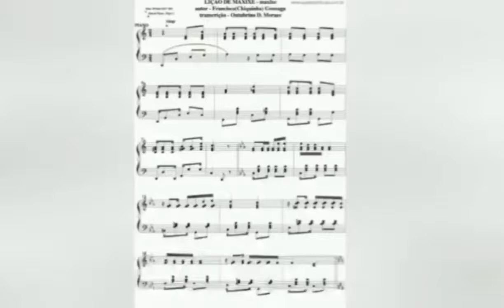Resumo da História do Ritmo Musical Maxixe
Trabalho elaborado para a disciplina História e Cultura da Música Popular Brasileira - Prof° Gustavo Quintanilha.
IESAP.
academicos: Carlos Magno
                        Evair Martins
                        Lucas Miranda
Maxixe Ritmo.
Chiquinha Gonzaga
Irineu da Almeida
Pixinguinha.
Sebastião Cirino Duque.